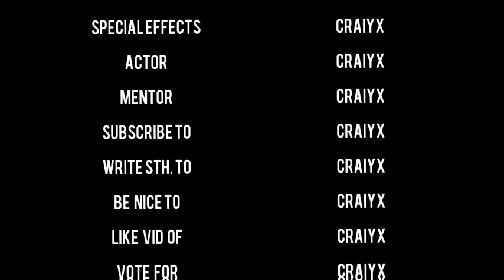Support Troll Karma Invades! Bronze Invade Op Play